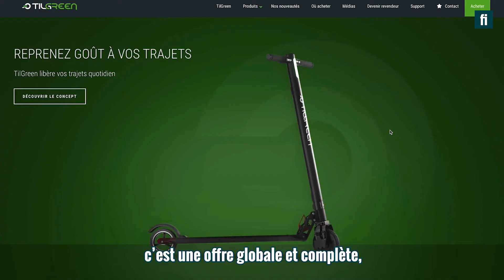ENTREPRISE - Tilgreen effectue une seconde levée de fonds sur Finple